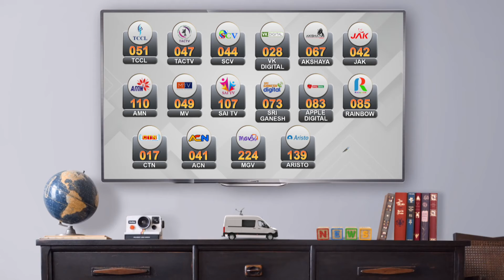விக்டர் வருகிறான்? - கௌதம் சினிமாடிக் யூனிவர்ஸ் தயாராகிறது | Gautham Vasudev Menon | Arun Vijay